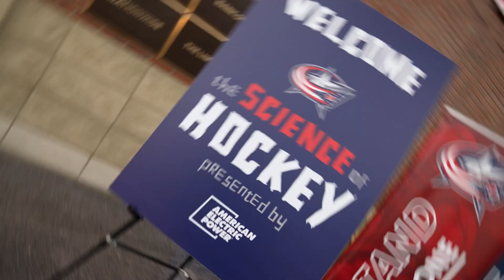SCIENCE OF HOCKEY DAY! 🏒📚 Columbus Students Learn the Science Behind the Game 🥅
“This is lowkey fun!” 🏒

7th grader Ella did not disappoint with the mic’d up content during Science of Hockey Day, where students learned the science behind our game and STEM careers in sports!

AEP Ohio | CBJ